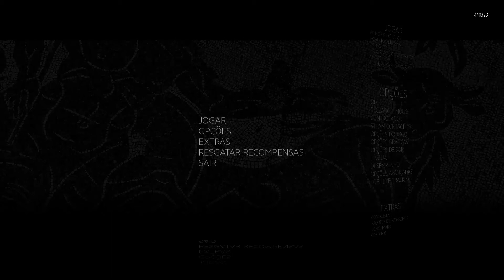Gameplay Inicial - Para Todo Fan de Puzzles | THE TALOS PRINCIPLE PT BR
Para mim o melhor jogo de puzzle de 1ª ou 3ª Pessoa, jogo simplesmente fenomenal e em promoção com um ótimo custo benefício, certamente todo o fan de jogos de puzzle deveria ter na biblioteca para jogar em momentos casuais.